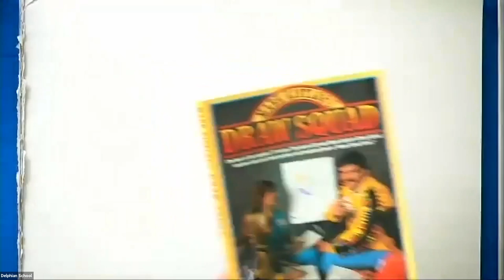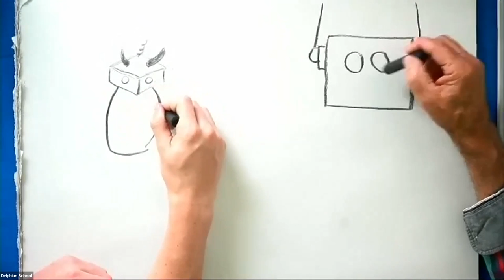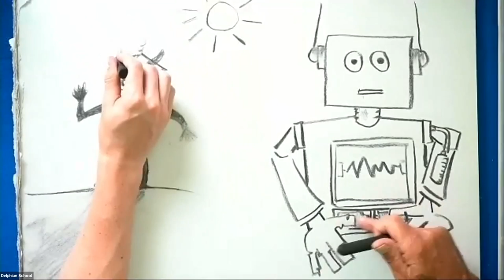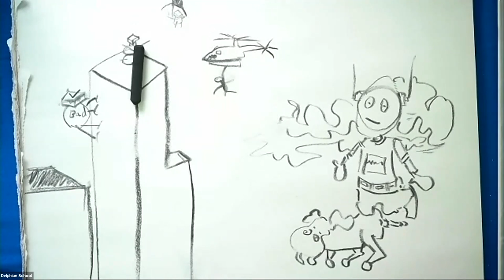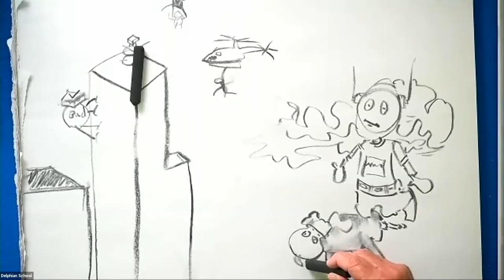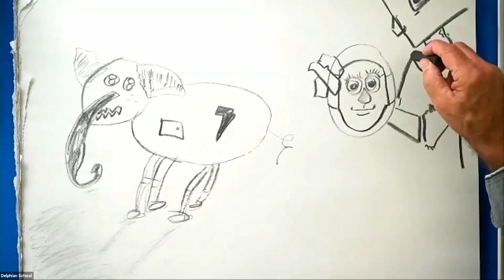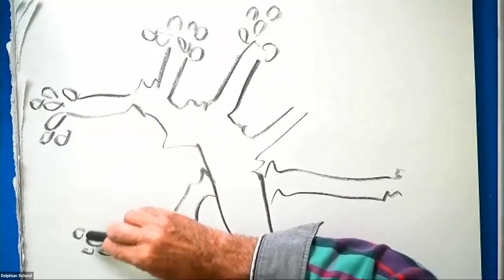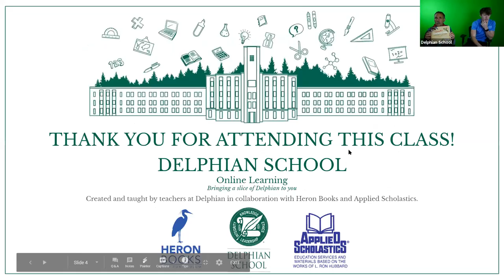Drawing for Beginners - July 21, 2020 Delphian School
Anyone can draw! Learn how to draw more basic three-dimensional objects with art teacher Russty! This friendly class will help students continue to learn basic tips and tricks for drawing the simple forms and shapes that build up to drawing more complicated objects. Students will continue on their drawing adventures!

This class is ideal for ages 8 to 14.